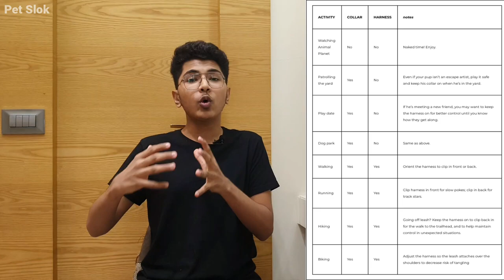Dog Harness or a Collar? क्या Collar Use करना Safe है? COMPLETE ANALYSIS in Hindi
Harness or a Collar? Watch this video and know which is better! In this video of Petslok, we have deeply explained What is good for your dog and what is not based on Personal Experience and Facts!

I'm a Dog owner myself and raising different dog breeds was the toughest thing as there was hardly any dog specific information on the internet. So I took it on me and decided to share all the knowledge that I learned the hard way. In my videos, I cover all kinds of topics related to all kinds of dog breeds.

TIMESTAMPS -

0:00 - Intro
0:55 - What is a Dog Harness or a Collar?
1:08 - Why is it Important to Wear a Collar or a Harness?
2:17 - Why you should get a Dog Harness
3:39 - Why you should not get a Dog Harness
5:05 - Why you should get a Dog Collar
6:36 - Why you should not get a Dog Collar
7:59 - Outro

You will get an answer to every question here. Like the video, even if it was a little helpful and Comment if you have any other questions related to any other pet and there will be a video for you.